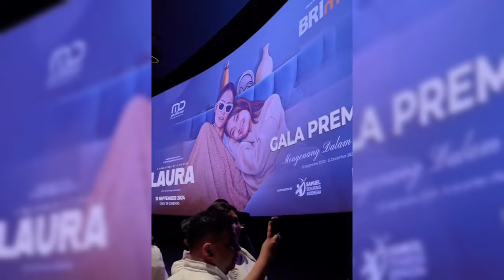KOMENTAR ASHANTY LIHAT PENAMPILAN FUJI SAAT HADIRI GALA PREMIERE FILM LAURA